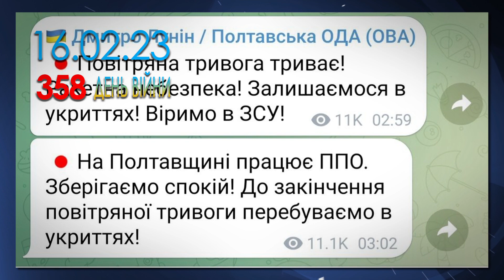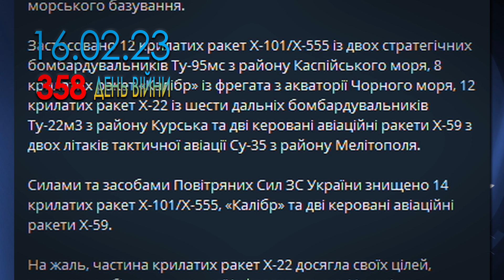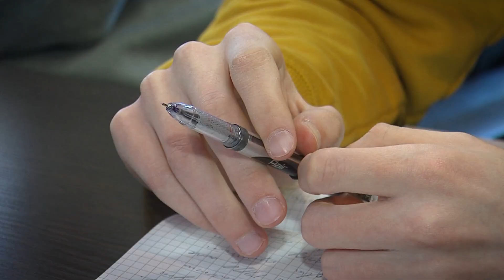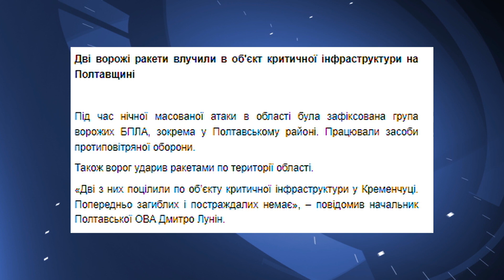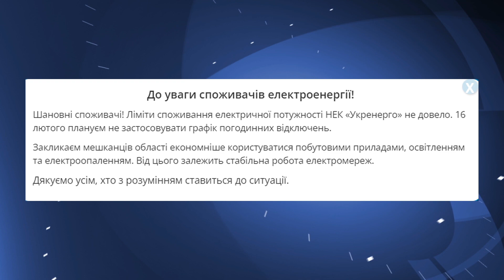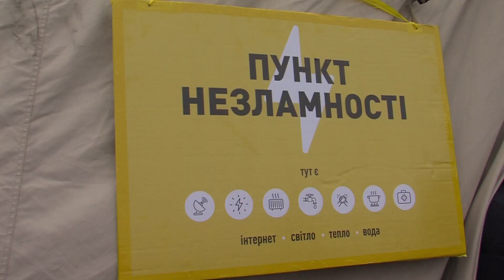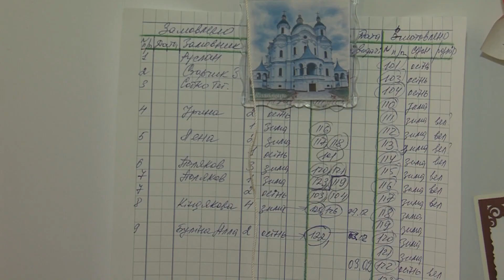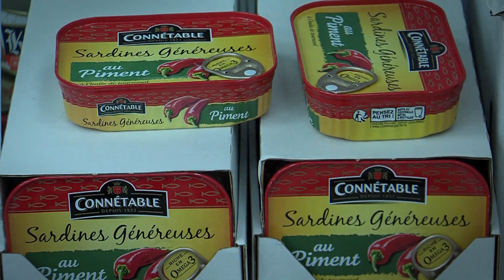Наш Час 16.02.2023 - 18.00